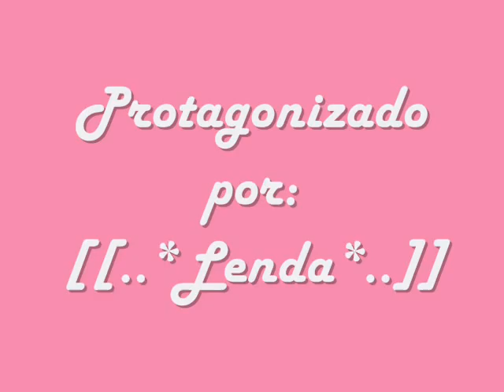Lenda! La histOria de 1 sChnauZeR! =)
Aquí mi ratillaa! =)